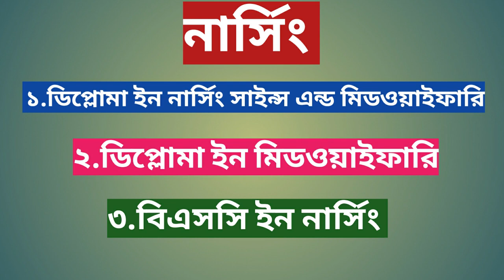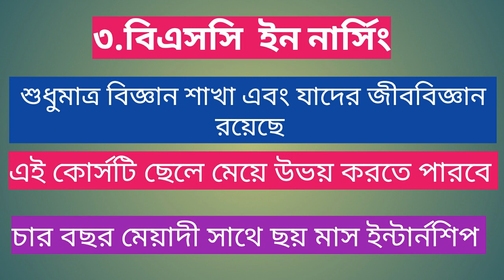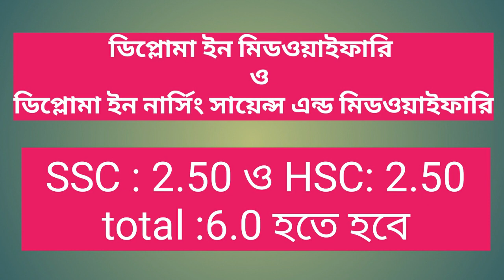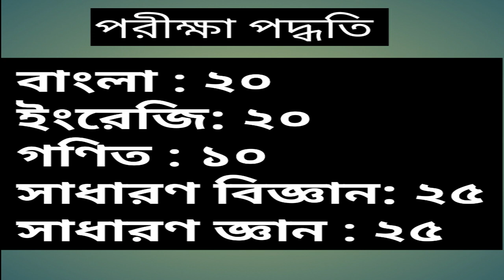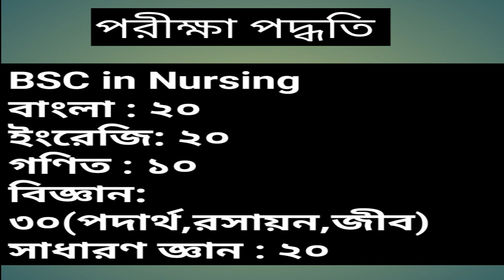নার্সিং ও মিডোয়াইফারি ভর্তি ২০২৪ Nursing Admission 2024| DIPLOMA IN NURSE,BSC IN NURSING & MIDWIFERY